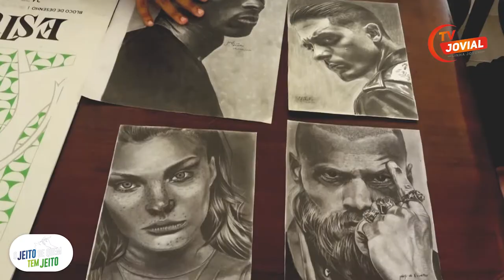O Jeito de Quem Tem Jeito está de volta com uma nova história real e bastante inspiradora. Não perca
Néfi de Carvalho é um jovem de 28 de idade que desde muito cedo produz desenhos realistas. Nesta edição do Jeito de Quem Tem Jeito, Néfi abriu o seu coração para contar a sua história linda.